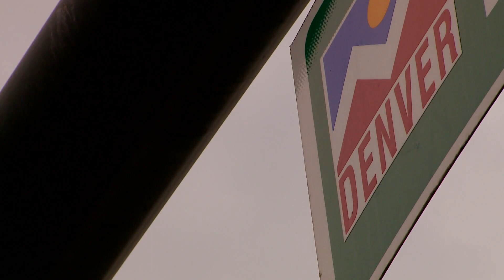Denver prepares in case an influx of migrants arrive to seek asylum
While the city is not aware of any efforts to send migrants to the city, the preparations are "on-going should the need arise."